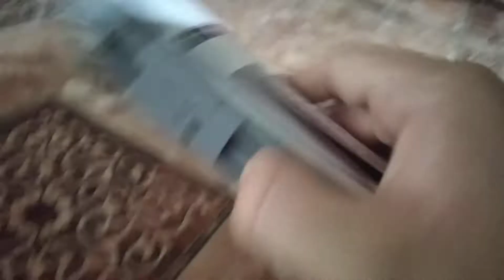Обзор на игрушечный поезд Сапсан (подарок на мой День Рождения)